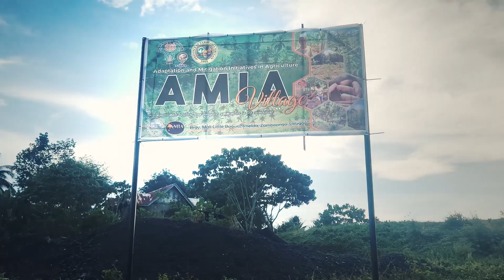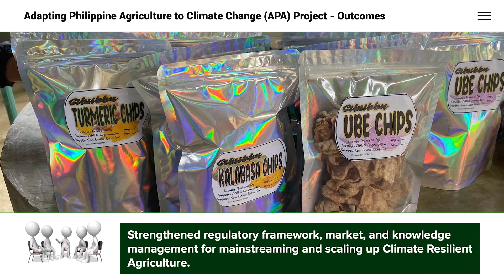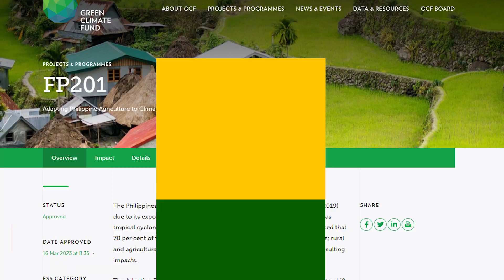Transforming Philippine Agriculture: Inside the APA Project for Climate Resilience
Climate change poses a major threat to the livelihood of Filipino farmers, causing an estimated PHP 29 billion in agricultural losses every year. This video introduces the "Adapting Philippine Agriculture to Climate Change" (APA) Project, a groundbreaking initiative by the Philippine Department of Agriculture (DA).

Building on the success of the AMIA (Adaptation and Mitigation Initiative in Agriculture) program, the APA Project aims to empower farmers and make the agricultural sector more resilient to climate-related risks like typhoons, floods, and droughts. Funded by the Green Climate Fund (GCF), this project will provide farmers with the tools, training, and support needed to adapt and thrive.

✅ Increase the resilience of 1.25 million rural men and women.
✅ Strengthen climate information systems for better planning.
✅ Promote Climate-Resilient Agriculture (CRA) strategies.
✅ Transform the future of food security in the Philippines.

Timestamps:
0:00 - The Devastating Impact of Climate Change on Philippine Farms
0:11 - The Staggering Cost: PHP 29 Billion Lost Annually
0:18 - The Department of Agriculture's Response
0:27 - What is the AMIA Program?
0:52 - Introducing the "Adapting Philippine Agriculture" (APA) Project
1:07 - Project Funding: The Green Climate Fund (GCF) Grant
1:21 - Goal: Increasing the Resilience of Filipino Farmers
1:43 - Project Reach: How Many Will Benefit?
2:15 - The Vision: Transforming Philippine Agriculture for a Climate-Resilient Future